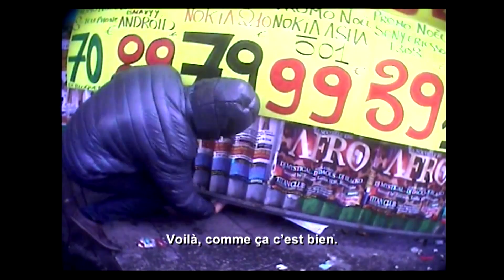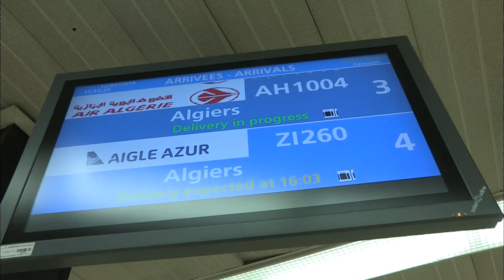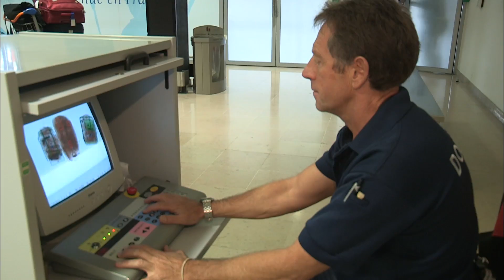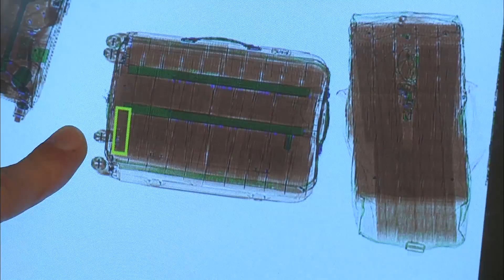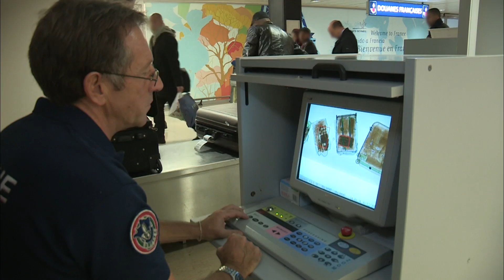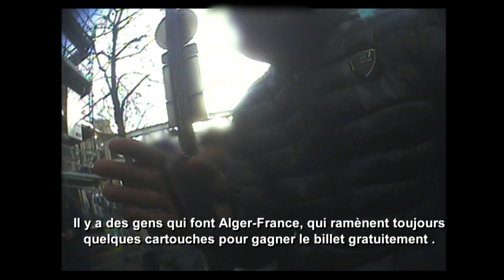Trafic de cigarettes à Barbès : Enquête exclusive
Plongez dans l'univers du trafic de cigarettes à Barbès, l'un des quartiers les plus animés de Paris. Découvrez comment Sofiane, un jeune algérien de 24 ans, et d'autres vendeurs à la sauvette organisent la contrebande de cigarettes de grandes marques. Suivez notre enquête exclusive qui remonte toute la filière, des grossistes jusqu'aux vendeurs de rue.

Ce documentaire dévoile les stratégies employées pour éviter les saisies par la police parisienne et les douanes françaises, et révèle comment des centaines de milliers de paquets sont écoulés chaque année. Grâce à des techniques de vente rapide et une capacité d'approvisionnement phénoménale, ces réseaux parviennent à prospérer sous le nez des autorités.

❤️ Aimez cette vidéo si vous êtes intrigués par cette affaire et souhaitez comprendre les rouages du marché noir !